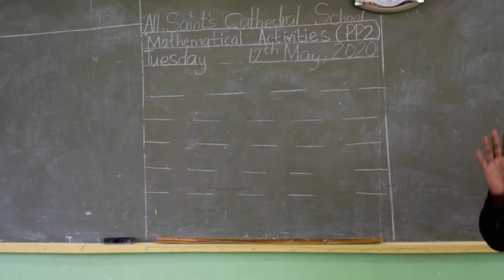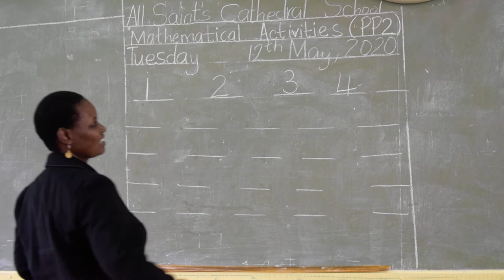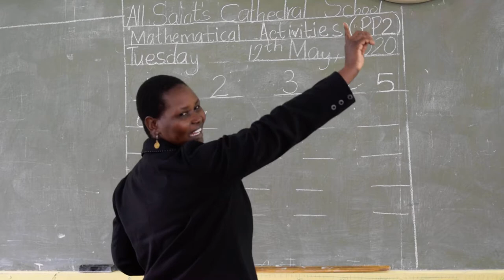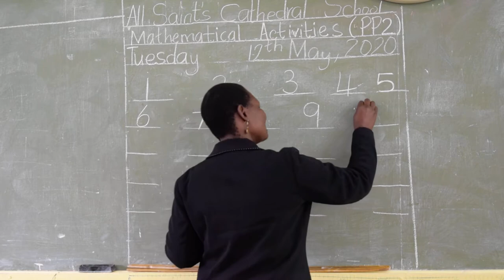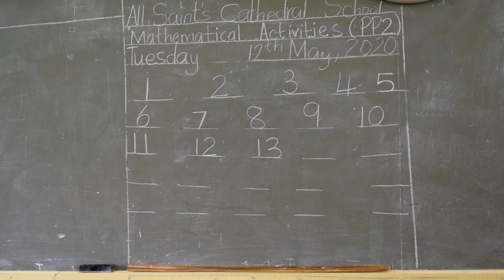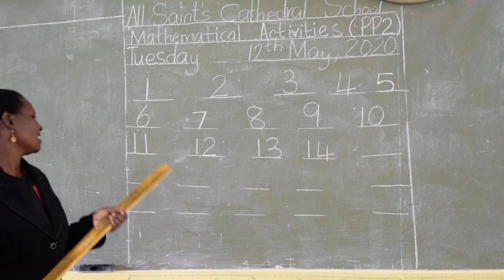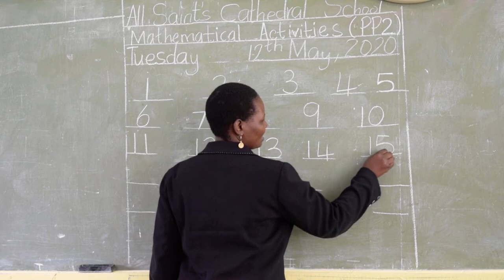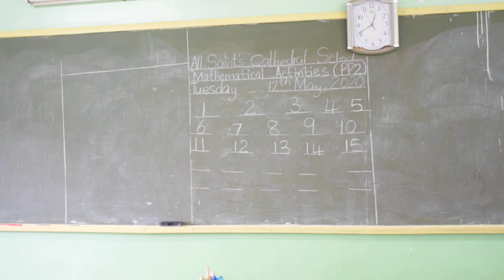PP2 NUMBERS TUESDAY